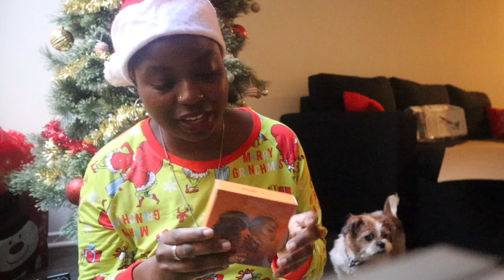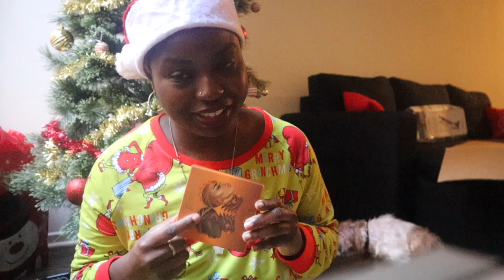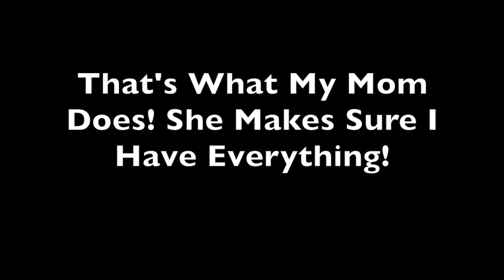Christmas 2022!!!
Merry Christmas 🎄 🎁

I hope everyone had a wonderful and most importantly blessed Christmas. Christmas is about being grateful for living and seeing another year! The best surprises in life happen when you believe in any miracle.